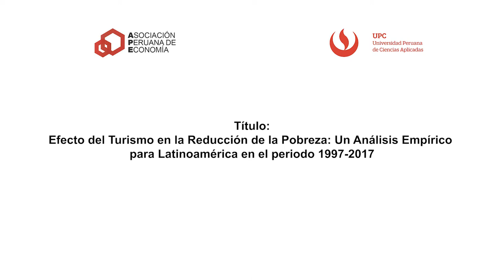10 Pablo Apaza y Ricardo Soriano ULIMA, Congreso APE 2022